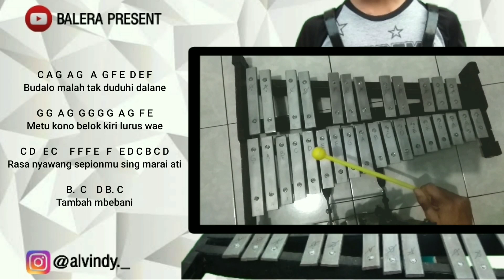Not Lagu Kartonyono Medot Janji [Denny Caknan] | Not Huruf - Balera Cover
Assalamualaikum.

Sugeng enjing sedoyo. Kali ini saya cover dan share not lagu Kartonyono Medot Janji ciptaan Denny Caknan.